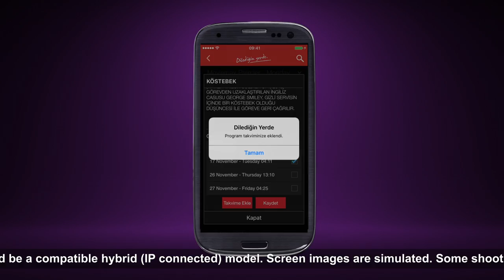Digiturk Anywhere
Digiturk Anywhere is a complimentary VOD service for Digiturk Pay TV subscribers; available on website and iOS, Android, Windows mobile devices. The app has been downloaded to more than 1.6M devices and has more than 650K unique users today.

Over 10.000 VOD content, including movies/tv shows/kids/documentary/lifestyle/sports/adult, can be reached under 9 main categories on TVOD/EST basis; or free-of-charge depending on subscribers subscription plans. Almost 100 live TV channels (almost all national channels, a selection of international channels, in-house movie/tv shows channels and 4 live sports channels owned by Digiturk) with the ability to rewind up to 12 hours is ready to be watched from the service.

Users can control their compatible set-top-boxes by using virtual remote feature of the app; just like a remote control. They can also pairing the app with their set-top-boxes and use their mobile as a companion device. Simply swiping the content to their TV’s! Moreover with the Follow-me option, subscribers can watch all content from where they left on other devices. With ‘guide’ menu, subscribers can reach the EPG information (upto one month schedule – on Digiturk owned channels) of live channels. They also can tag any program (to open/remind it on their boxes), create reminders for their mobiles and giving remote recording orders for their PVR compatible boxes (program based and time slot based). The service have binge watching (episode list), subtitle/dubbing, EPG info and social (sharing) features; also contains “add to favorites”, “last watched”, “recorded”, “rented”, “buyed”, “recommendations” and “notifications” sub-services.